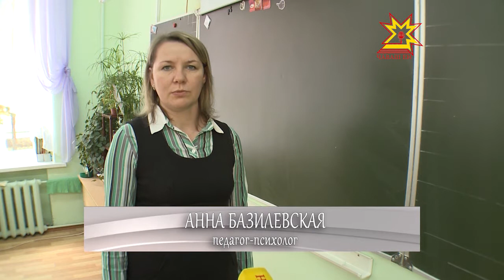Духовная жизнь. Выпуск 18.05.2014